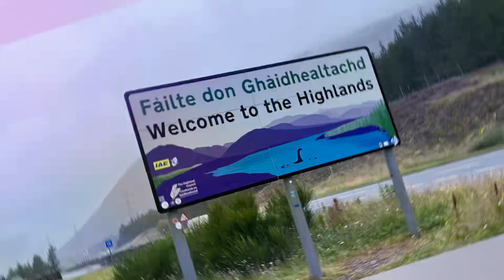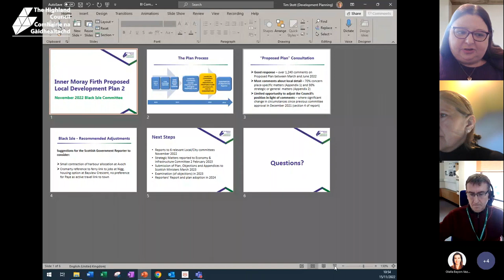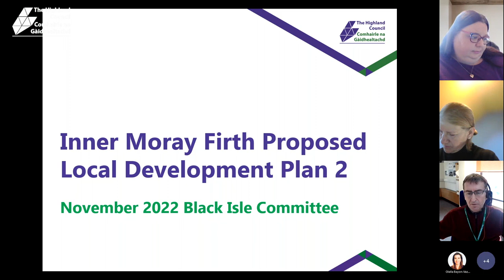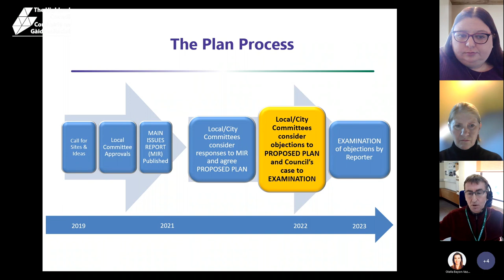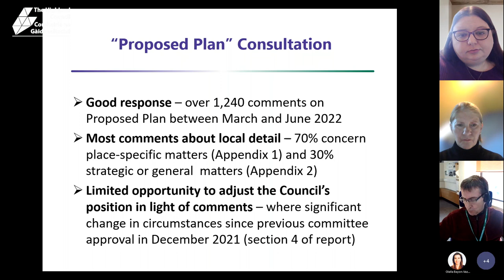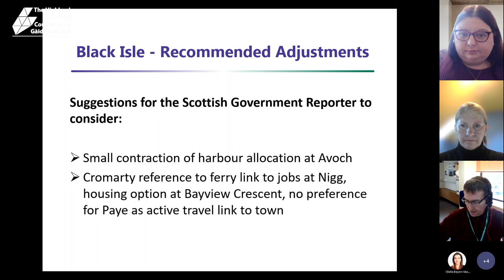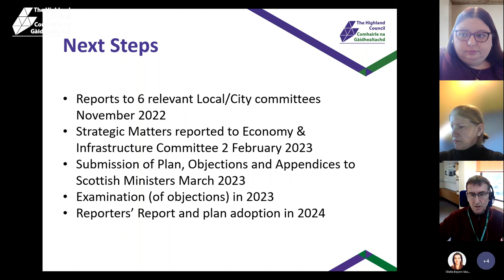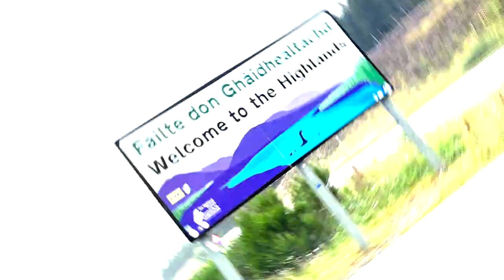Black Isle Committee - 15 November 2022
Meeting of the Black Isle Committee held on Tuesday 15th November 2022.

The agenda and papers for this meeting is available or scan the QR code.